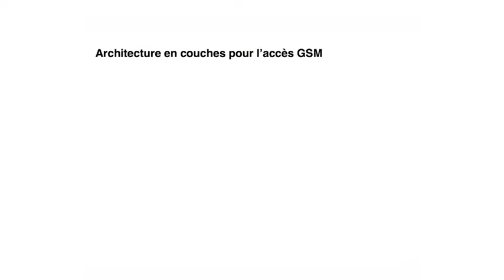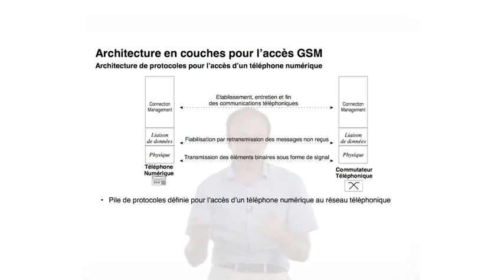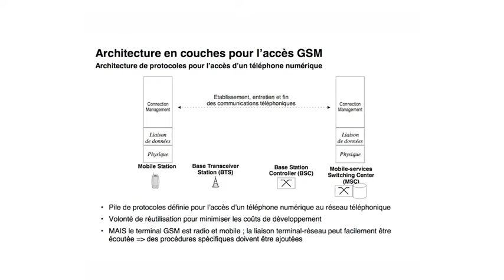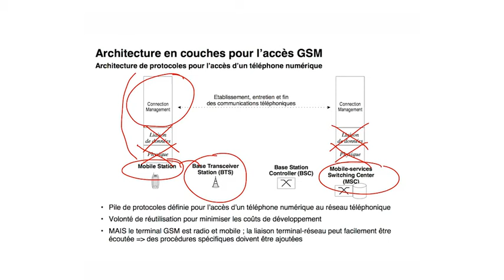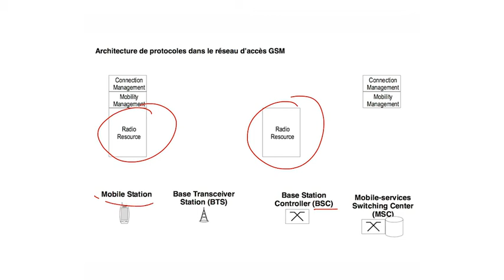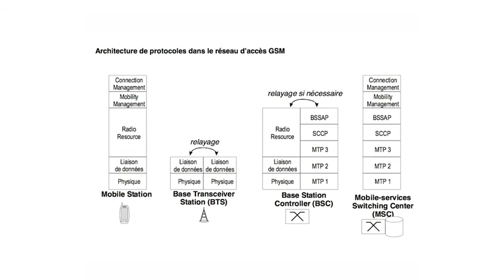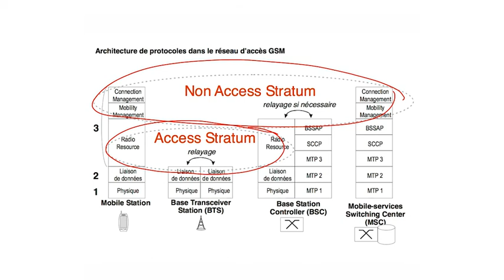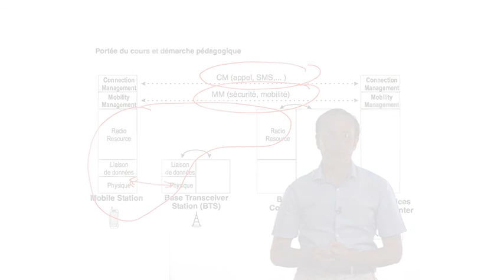17. Réseaux cellulaires : Architecture en couches pour GSM 📶